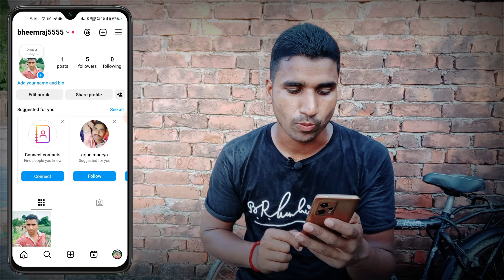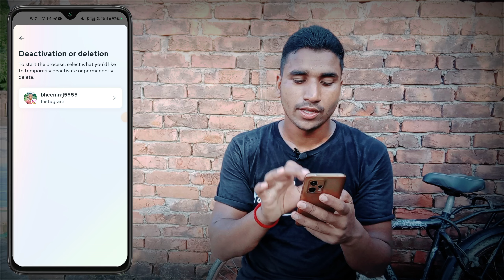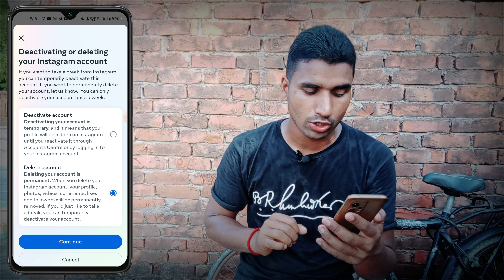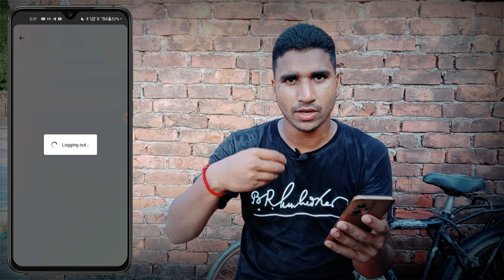Instagram Account Delete Kaise Kare Permanently | How To Delete Instagram Account Permanently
Aapke Bhai Ka Equipments -
Wireless Mic
Boya BY M1 Mic
Digitek Tripod
Mini Tripod
Vlogging Tripod

Bheem Raj
From - Amethi UP (India)